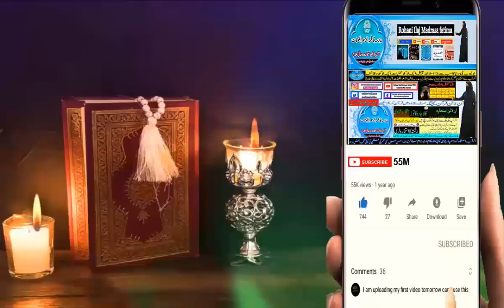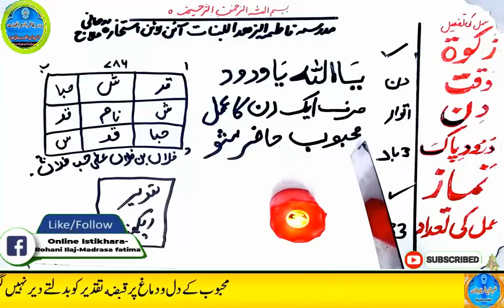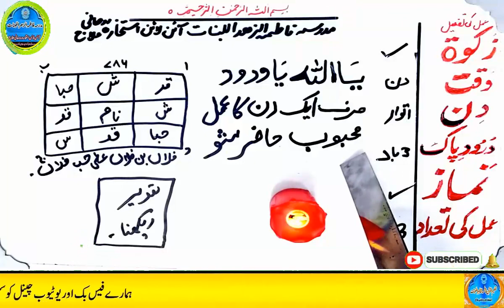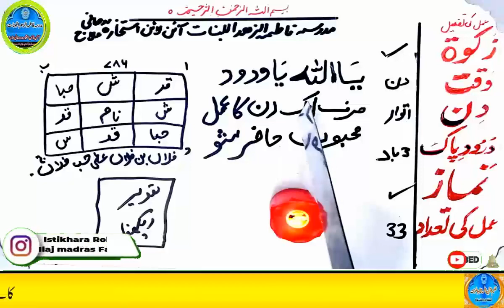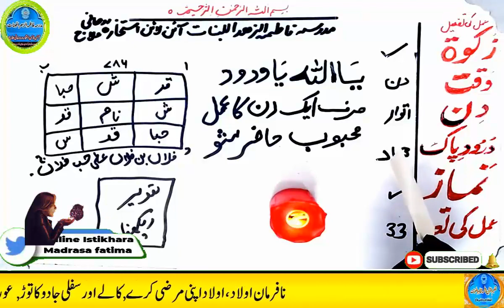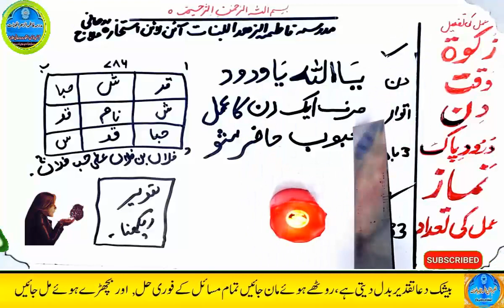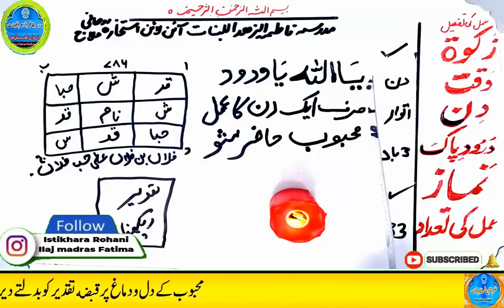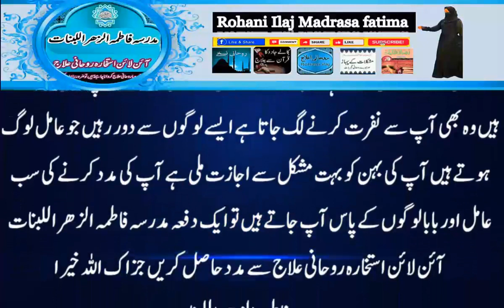mohabbat ka wazifa, wazifa for love, love marriage, mohabbat ka wazifa aag jesa, mohabbat ka taweez